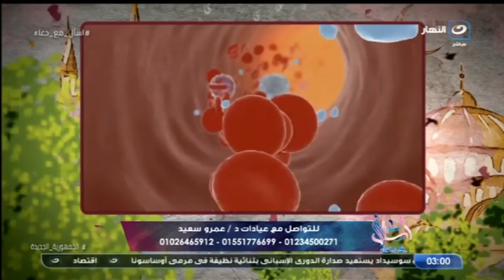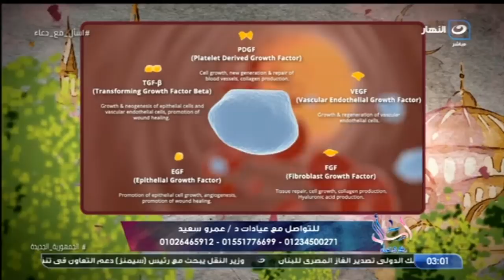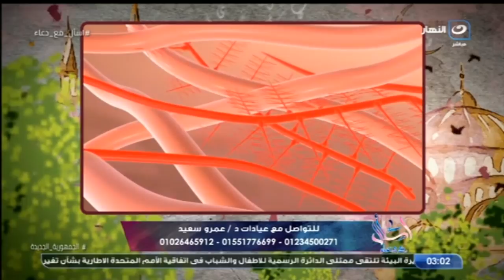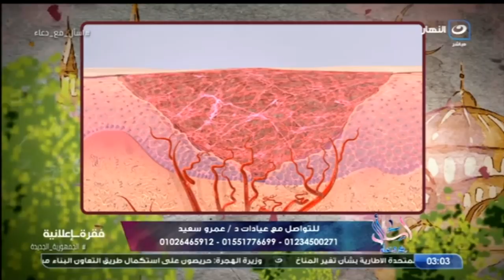اسأل مع دعاء | الثلاثاء 9 نوفمبر 2021 - صفات المنافقين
اسأل مع دعاء - الثلاثاء 9 نوفمبر 2021 - الحلقة الكاملة
تناقش دعاء فاروق في حلقة اليوم صفات المنافقين
آلام العظام وخشونة المفاصل .. اعرف أسبابها وطرق  العلاج  مع دكتور عمرو سعد
عريس حلف الطلاق بالتلاتة فى كتب كتابه ؟ إيه الموقف ؟
!طفلة تنهار من البكاء :صحبتى ماتت وأنا مش عايزة أموت وأنا بقطع فى الصلاة